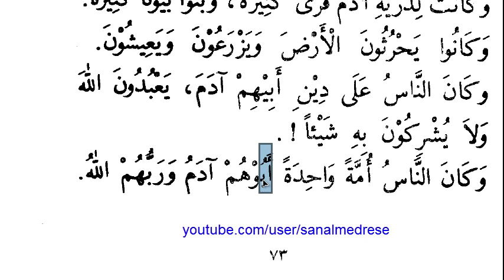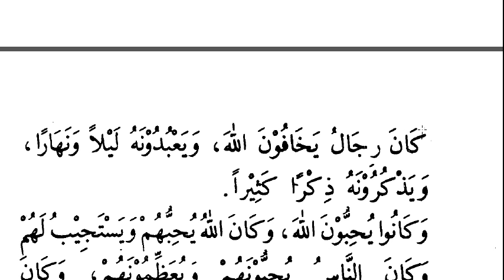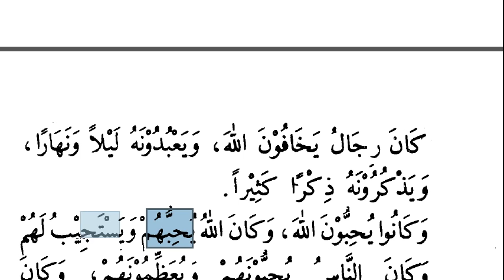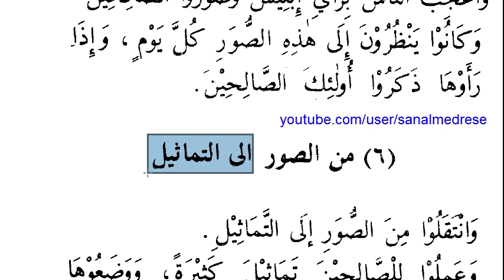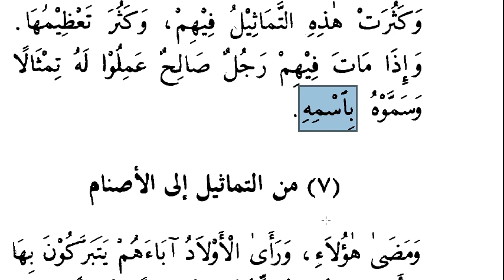Hz.Nuh'un Gemisi - 1 | Arapça - Türkçe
Kasasun nebiyyin adlı kitaptan okumaya devam ediyoruz.
Nuh'un gemisi 1 . Bölüm

Peygamber kıssalarını okumaya devam ediyoruz.Hem Arapça'mızın gelişmesine yardımcı oluyor hem de peygamber hayatları ile ilgili bilgi edinmiş oluyoruz.